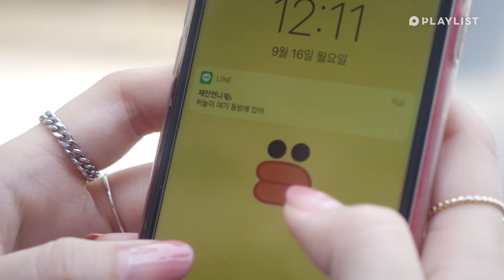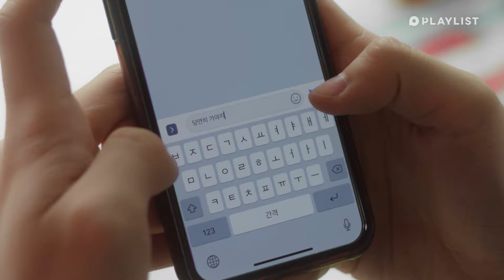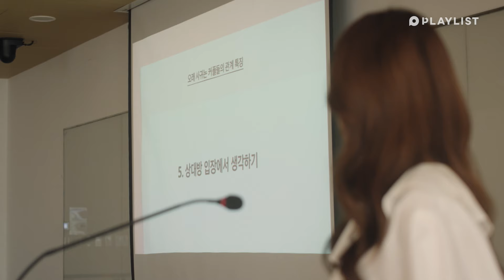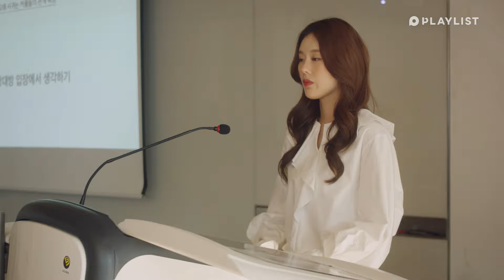How An Ideal Boyfriend Reacts to His Girlfriend's Belly Fat | Love Playlist | Season4 - EP.05 (CC)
How an ideal boyfriend reacts to his girlfriend's belly fat
@Looking for a boyfriend who can react like this
The credit cookies in this episode are so sweet... 🍪

How An Ideal Boyfriend Reacts to His Girlfriend's Belly Fat | Love Playlist | Season4 - EP.05